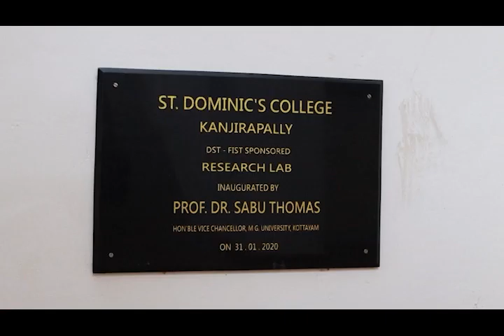Transforming science departments through DST FIST program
The results of implementing DST FIST in science research departments, providing insights into how it can improve research infrastructure.